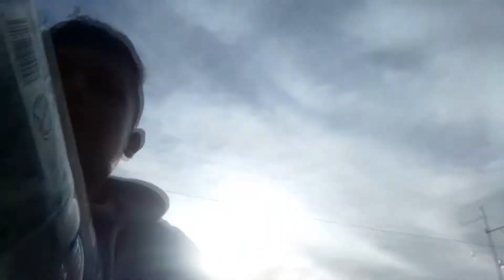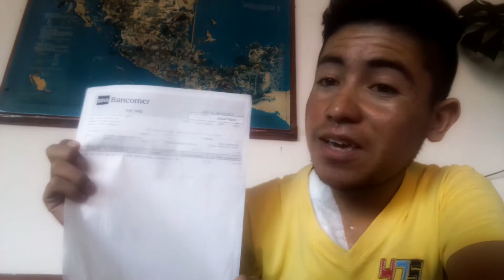Vídeo perdido de hace un año - Charlie Szilwi - Vlog #94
Sziasztok yo soy Charlie Szilwi un chico Youtuber Mexicano-Magyar y te comparto un poco de los lugares que visito y tags y bromas que realizo ademas pruebo muchas cosas como nieves extremas de camarón o dulces chino hahahahaa y por qué no? comentar y reaccionar a los vídeos que están de moda.